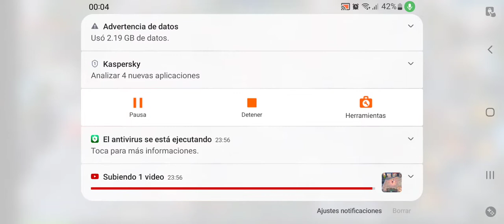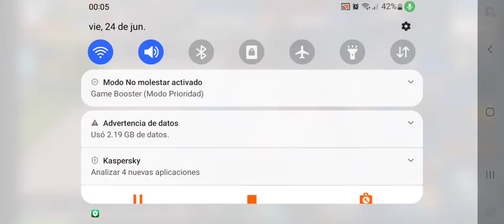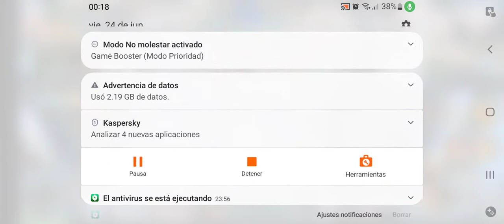Guardians of Cloudia Gods Clash jun 24 2022/// 3* Day temp 3